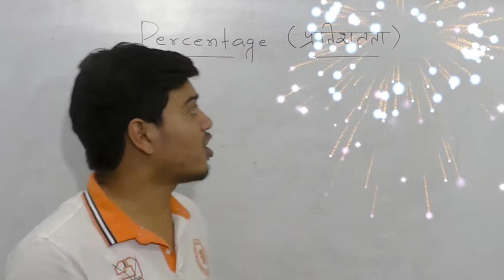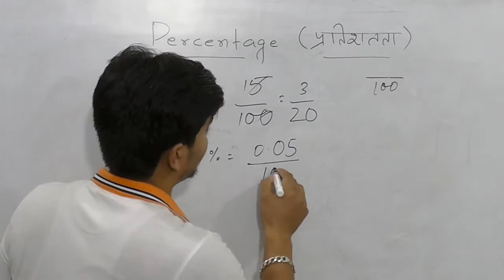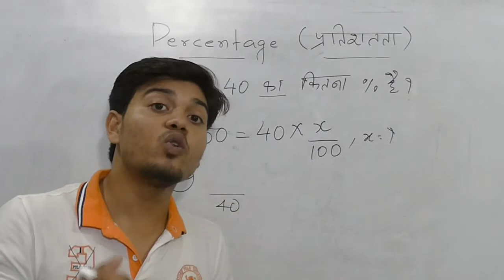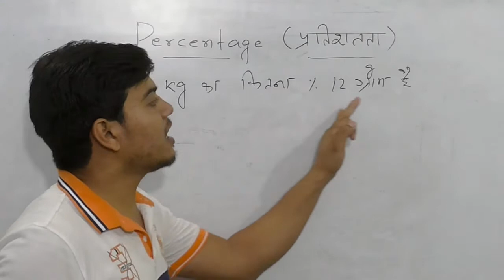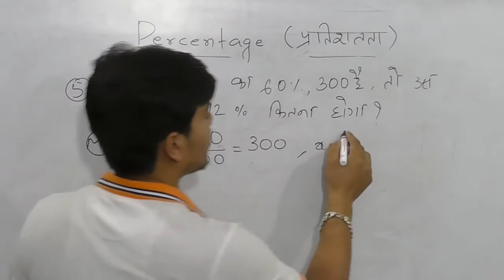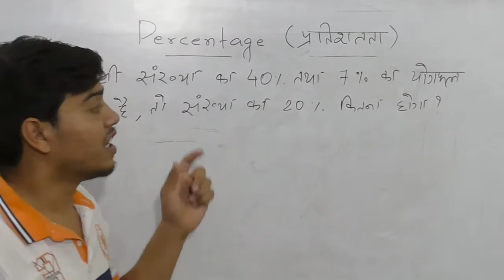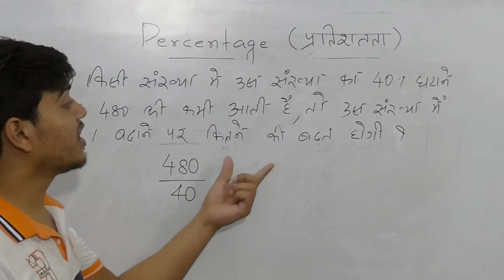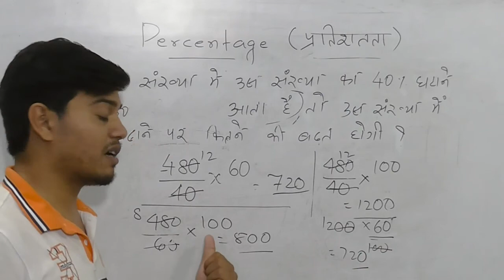Percentage for beginners in HIndi | Percentage for SSC GD, Bihar Police, Army, Railway group D Part1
Hi
This is Er Aman Sir from Credo Classes.

About this video:
In this video, I am going to deal with percentage for beginners in Hindi such that percentage for SSC GD, Bihar Police, Army, Railway group D can be cleared and you can learn percentage shortcut tricks easily. This video will clear all your doubts related percentage problems and solutions.

Trick to find square root of any number by Er Aman Sir | Square root shortcut tricks in hindi

LCM and HCF short tricks in hindi by Er Aman Sir | LCM and HCF easy method

Square root infinite series questions in 3 seconds by Er. Aman Sir | Square root of infinite series

Number System definition in english by Er Aman sir|Number system full chapter in hindi संख्या पद्धति

By:- Er Aman Sir
(Managing Director of Credo Classes & Credo International public school)